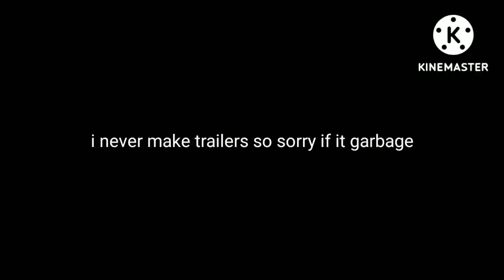superfactory110, grand opening! [TRAILER]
the reason i have been gone for a while is that i made a game!
if you enjoy the game or the vid make sure to like it!